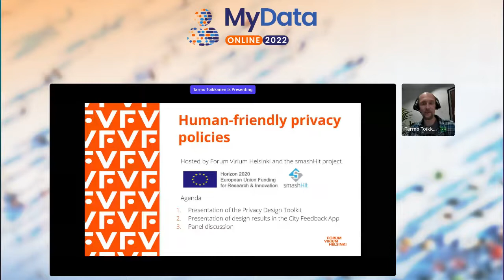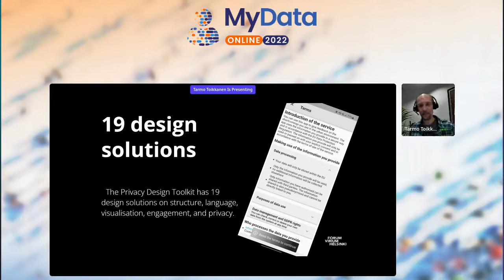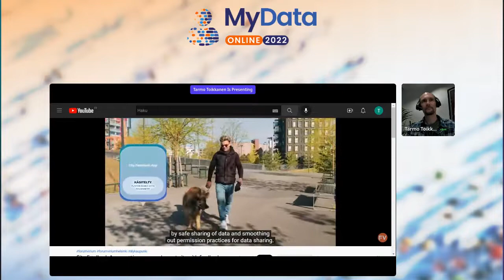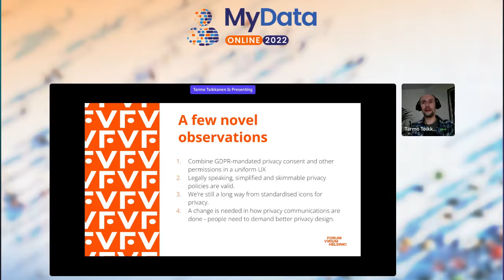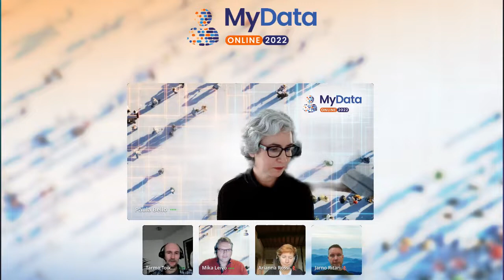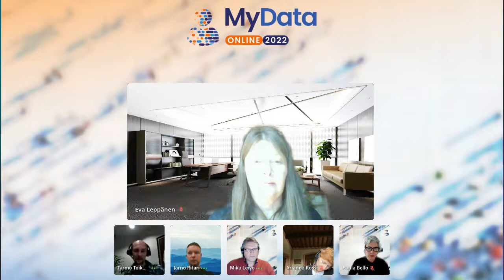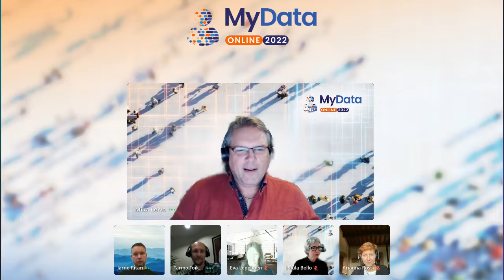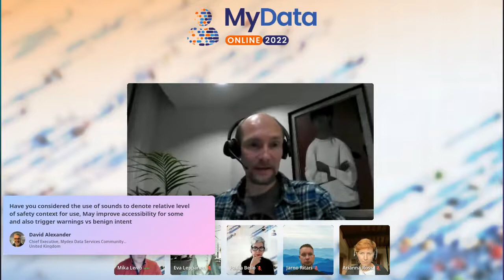MyData Online 2022 conference - Human friendly privacy policies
This session is hosted by Forum Virium Helsinki.

Topic: Designing privacy policies that people actually read and understand.

Informed consent. It will not happen if people just "click agree". Designing short, understandable privacy policies is possible, and is legally ok as well. We present a Privacy Design Toolkit to help in crafting good privacy communications, and discuss the state, importance and next steps of human-friendly privacy policies. Work has been done as part of an EU-funded project SmashHit and the City Feedback App which is a mobile application which allows you to give feedback to the City and share your experiences when moving about in Helsinki.

Host: Tarmo Toikkanen, Technical expert, Forum Virium Helsinki

Speakers:
Paula Bello, Senior Designer, Member of the Board, MyData Global
Arianna Rossi, Research scientist, Snt, University of Luxembourg
Mika Leivo, Johtava Data-arkkitehti, Helsinki
Eva Leppänen, SW developer, Arctic Machine
Jarno Ritari, Scrum Master & Senior Software Engineer, Arctic Machine (Infotripla)

Chat moderator: Dixon Siu, Personium Chief Evangelist, Fujitsu Limited